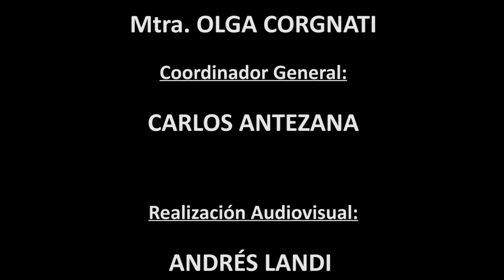Coro Mardelcanto Mar del Canto 2016